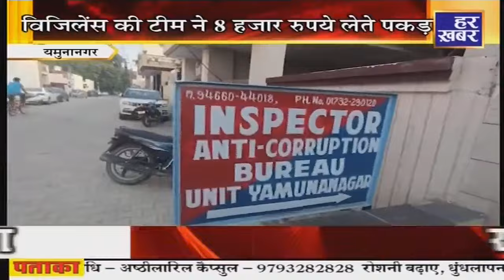हर खबर जरूरी है :03 PM || Live Hindi News || 01 Sep , 2023 || Haryana Breaking News | Har Khabar